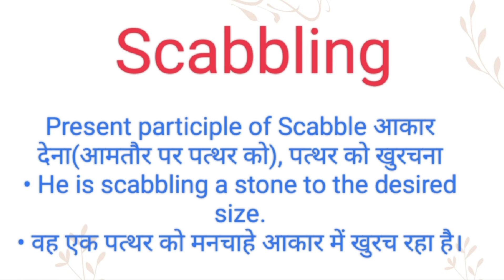Scabbling ka hindi meaning l Scabbling ka english meaning l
Channel Provide
Hindi dictionary
English dictionary
Hindi Meaning
English Meaning